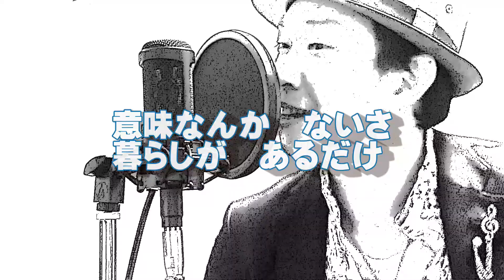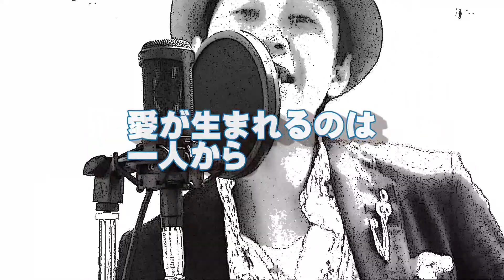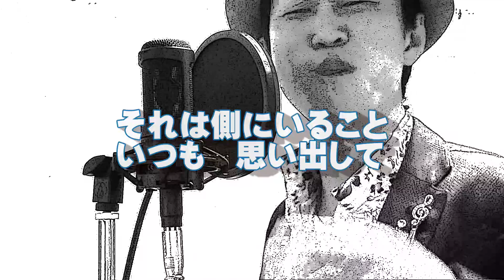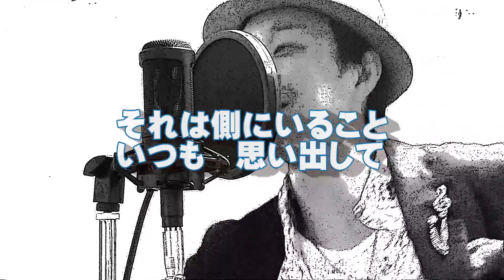（フル歌詞付）星野源「恋」（逃げるは恥だが役に立つ TBS火曜ドラマ主題歌）を歌ってみた！ By Step Up!（もっち）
本格的に「歌ってみた」に挑戦しました！

今回はTBS系火曜ドラマ「逃げるは恥だが役に立つ」の主題歌、星野源さんの「恋」を
カバーしました！

歌詞付き、で動画にしております！

ぜひ、ご覧になって
ドラマの感動をいつでも思い出して下さい！！

音源提供　やへーさん　ありがとうございます！

普段は「Step Up!」と言うユニットで
福岡を中心に音楽活動をしております！

よかったら、チャンネル、およびSNS登録をお願いします！！

FACEBOOK　「山本弘満」で検索